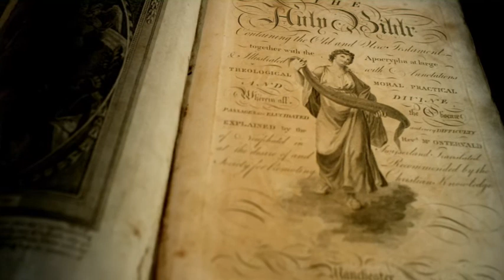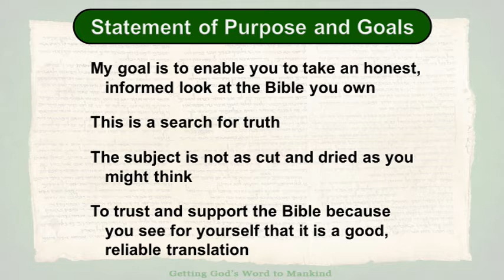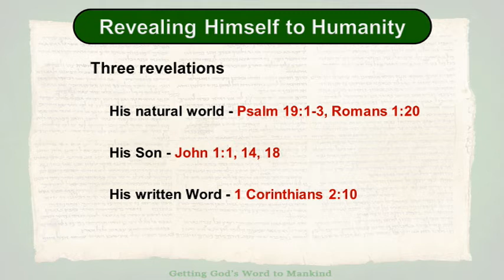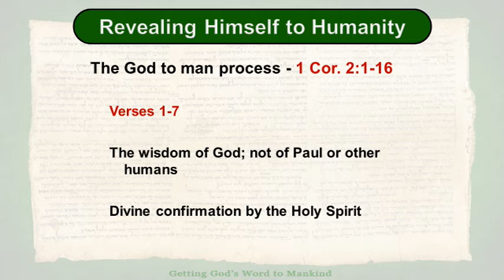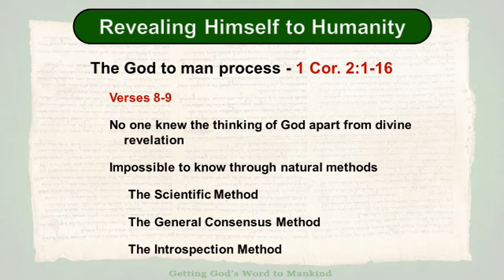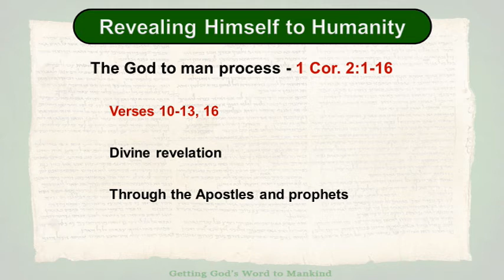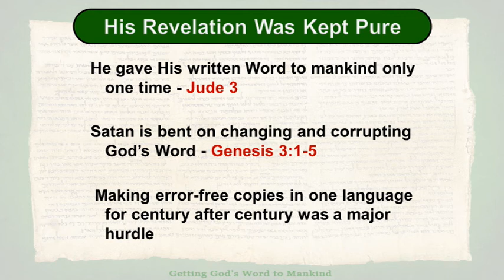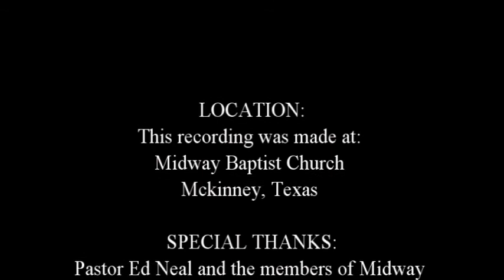The Reliability of Your Bible, Lesson 1: God's Word to Humanity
In April 2015, Midway Baptist Church held a seminar on the Reliability of Your Bible by Dr. Lester Hutson.  During the 8-session seminar, Dr. Hutson presented the history of the bible covering the origin of the Old and New Testament source texts, the challenges of translating the text to English, and the ensuing establishment of the King James Bible.  The 8 videos posted are an audio recording of the sessions, along with the PowerPoint Dr. Hutson used.
Midway Baptist Church, McKinney, Texas